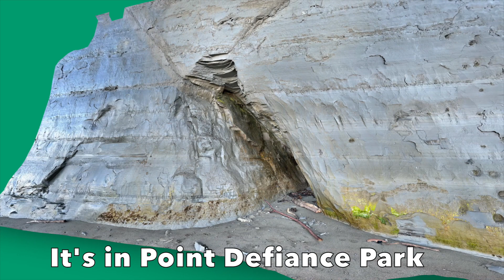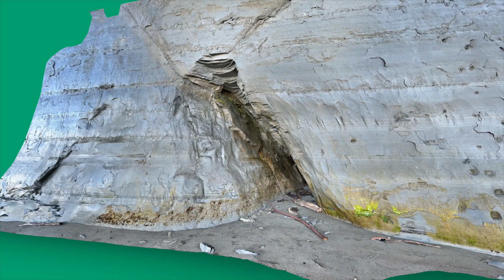A New Cave at Owen Beach, Tacoma, Washington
Hello Rock People! This is the smaller of two caves located near Owen Beach, in Tacoma, Washington (using 360 degree photography). There are no official names for the caves, but they are large enough to walk into. This new cave is a product of geology, glacial history, and ancient earthquakes. A thick layer of glacial lake bottom mud (made of pulverized rock/silt), became cut by a small fault--with sand injected into the fault. The sand-filled fault, formed a locality that could be eroded more easily than the surrounding deposit of lake bottom mud/silt. With daily exposure to high tide, the cave formed and has gradually increased in size. The cave narrows quickly, but is about 5 ½ meters deep (or 18 feet).

I have previously published on YouTube, a video on the larger of these two caves. The adjacent larger cave also is formed from the erosion of a sand dike. Check it out on this YouTube channel!

Be aware that this cave is in Point Defiance Park. The cave area receives waves and strong currents everyday—as high tide approaches. Visit only during low tides, or you may become wet and trapped between the cliffs and the water. It is best to visit this—and the adjacent larger cave—when the tides are three feet or lower (+3.0 feet). The tides can be +13 feet or more, and at about +8 feet, the tides will be close to the hill where the caves are located--making it difficult to leave the area. Obviously, the park is closed at night. However, low tides--during daytime--are mostly from April to October. The other times of the year, the low tides occur mostly at night. The caves are about half-way between the parking/picnic table area on Owen Beach—and Point Defiance. It is a 15-20 minute walk to get there from Owen beach.

Hello Rock People! This is Dave the Geology Dude. Please be aware that the only way to really learn rock identification, is to have hands-on experience. This is because visual experiences alone do not show properties like hardness, acid reactivity, density, and the range of variables that are common to each rock type. Note: if you don't like the music on this video, you can always turn off the sound and watch with your own music instead. Don't forget that Geology isn't Rocket Science--it's Rock Science!

0:00 Introduction
0:39 Identification of the "sand dike"
2:00 View of the cave inside the hill